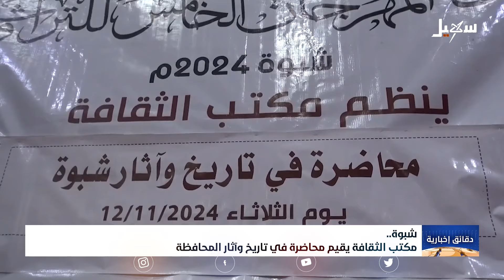دقائق إخبارية السابعة مساءً 14-11-2024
حمزة اليوسفي

 قناة_سهيل# ‪